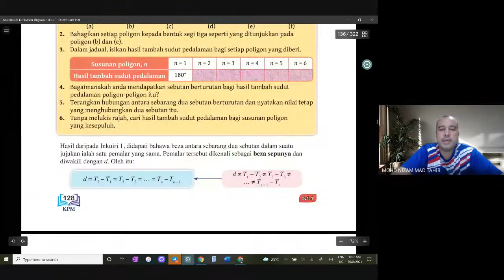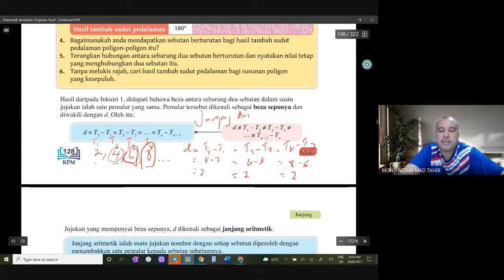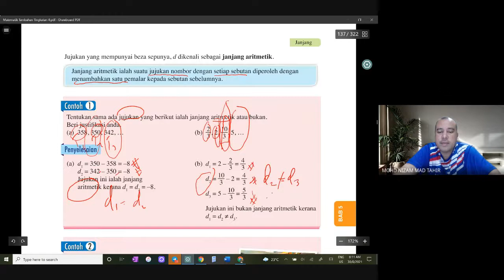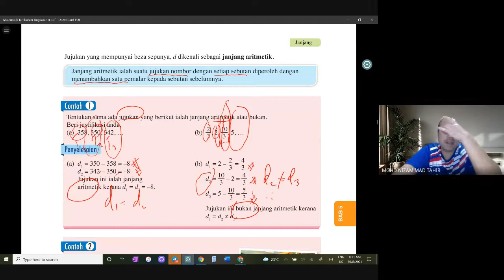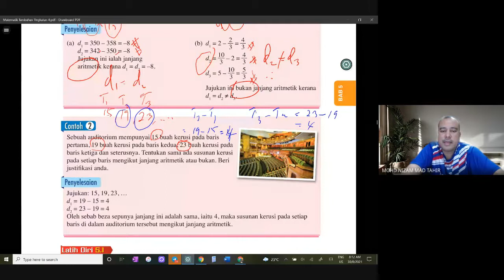Janjang Aritmetik Mengenal Janjang Aritmetik ch 1, 2 ms 128 Matematik Tambahan T4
Matematik Tambahan Tingkatan 4. Bab 5 Tajuk Janjang. Bimbingan dari buku teks.  Boleh dijadikan rujukan kepada murid yang tidak sempat menghadiran kelas online secara google meet disebabkan kekangan yang tidak dapat dielakan. boleh dijadikan rujukan juga kepada murid-murid tingkatan 4 dan tingkatan 5 yang lain. sila komen jika ada penambahbaikan, teruskan belajar dan buat semua latihan dari buku teks. Good Luck. Terima kasih.